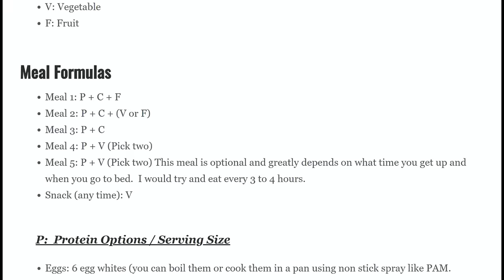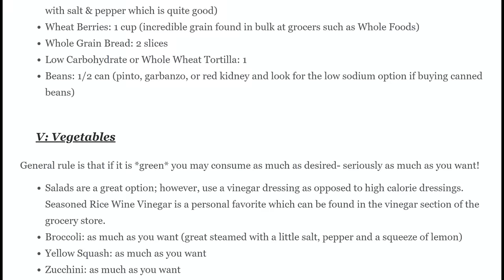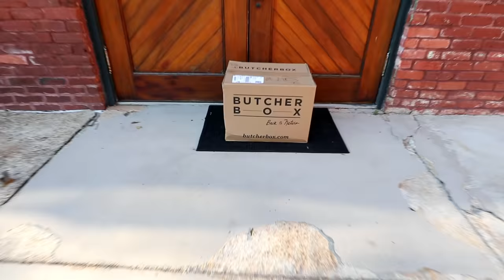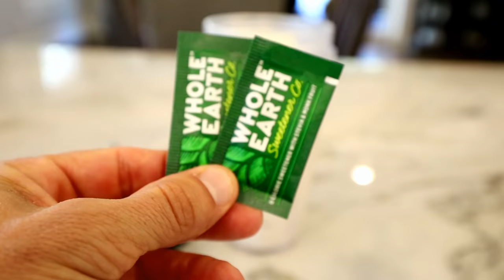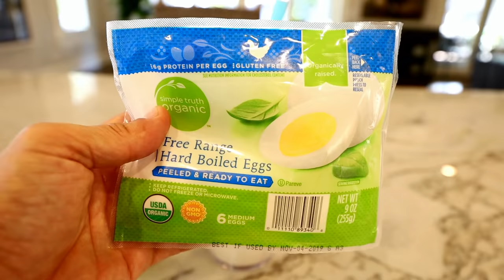The BEST 15 Min Weekly Meal Plan & Diet Prep (Lose Fat & Gain Muscle)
First 500 sign-ups get $20 OFF ButcherBox + 2 lbs of FREE ground beef for life!

The strategy is pretty straight-forward. Follow the formula by picking items and portions from the appropriate categories. Your metabolism will get rolling.  If you feel you need more food, simply increase portion size.

Beverage:

Water

Food Option Categories
P: Protein
C: Carbohydrate
V: Vegetable
F: Fruit

Meal Formulas

Meal 1: P + C + F
Meal 2: P + C + (V or F)
Meal 3: P + C
Meal 4: P + V (Pick two)
Meal 5: P + V (Pick two) This meal is optional and greatly depends on what time you get up and when you go to bed.  I would try and eat every 3 to 4 hours.
Snack (any time): V

P:  Protein Options / Serving Size

Eggs: 6 egg whites (you can boil them or cook them in a pan using non stick spray like PAM.  Season with salt and pepper or a little hot sauce to taste)
Low Fat Cottage Cheese: 1 cup
Chick Breast: 1 breast (grill, bake, or pan fry with non-stick spray.  Okay to season but DO NOT use marinades because they are full of salt)
Lean Beef: 6 oz (Ground Beef 93% lean, Eye of Round cut in to small portions and grilled, baked, fried -or-  London Broil grilled or baked then cut into portions)
Pork: 6 oz (Pork Chops lean with fat cut off edge before cooking -or- Pork Tenderloin
Fish: 6 oz (any fish is acceptable)
Protein Powder Mixed with Water: 1 scoop (around 25g of protein per serving)
Deli Meat: Turkey 4 oz. (ask for the low sodium)

C:  Carbohydrate Options / Serving Size

Oatmeal: 3/4 cup (make with water and season with artificial sweetener such as Stevia, Splenda, Equal, Sweet n Low, or cinnamon. After cooking, I add a scoop of protein powder to create a chocolate protein oatmeal which is awesome.)
High Fiber Cereal: 1 cup with 1/2 cup skim milk
Sweet Potato: medium size (microwave wrapped in a paper towel for 5 to 6 minutes on high)
Brown Rice: 1 cup
Quinoa: 1 cup (actually a seed that is very similar in texture and consistency to couscous. Season with salt & pepper which is quite good)
Wheat Berries: 1 cup (incredible grain found in bulk at grocers such as Whole Foods)
Whole Grain Bread: 2 slices
Low Carbohydrate or Whole Wheat Tortilla: 1
Beans: 1/2 can (pinto, garbanzo, or red kidney and look for the low sodium option if buying canned beans)

V: Vegetables

General rule is that if it is *green* you may consume as much as desired- seriously as much as you want!

Salads are a great option; however, use a vinegar dressing as opposed to high calorie dressings. Seasoned Rice Wine Vinegar is a personal favorite which can be found in the vinegar section of the grocery store.
Broccoli: as much as you want (great steamed with a little salt, pepper and a squeeze of lemon)
Green Beans: as much as you want (if canned, purchase the “No Sodium Added” option)
Asparagus: as much as you want
Radishes: as much as you want
Mushrooms: as much as you want
Carrots: 2 medium size (note this root contains more sugar than most green vegetables)

F:  Fruit
Orange: 1
Apple: 1
Grapefruit: 1
Peach: 1
Nectarine: 1
Pear: 1
Kiwi: 2
Tangerine: 2
Seasoning and Condiments

Use these items to give food some taste!

Salsa
Hot sauce
Salt
Pepper
Garlic
Onion
Mustard
Vinegar
Steak sauce
Ketchup